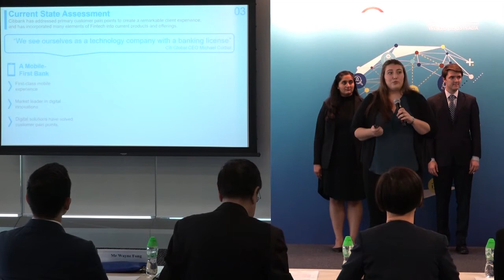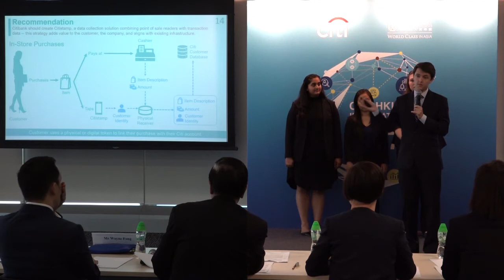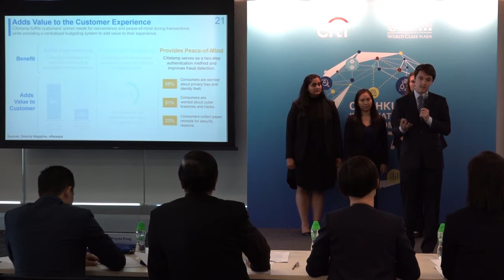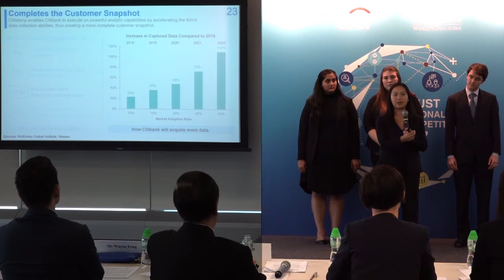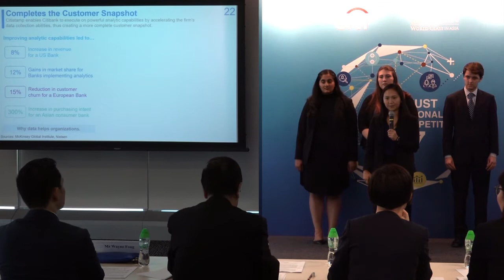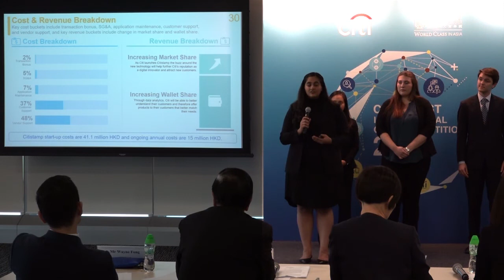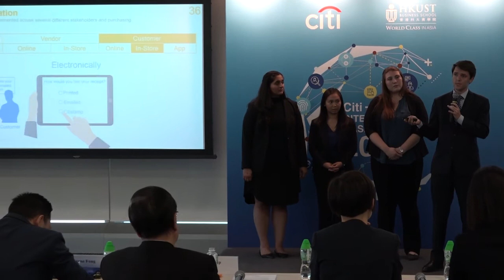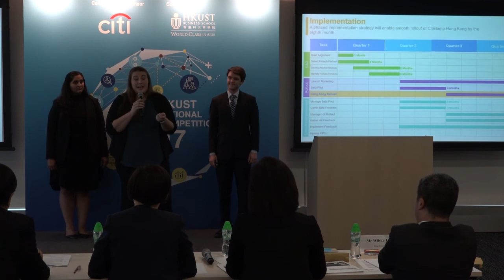CICC 2017 First Runner Up- Indiana University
CICC2017- First Runner Up